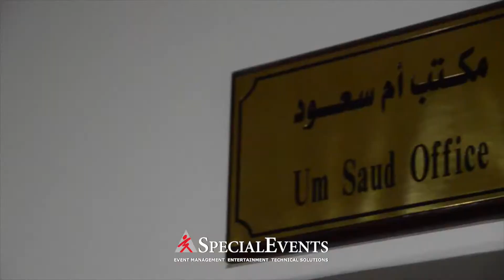Equate VIP Dinner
Full fledge Events,
Catering to your:
• Corporate Events
• Social Events
• Brand Activations
• A/V
• Entertainment